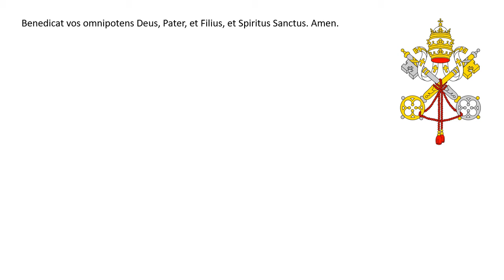Missa Tridentina - 72 Benedicat vos omnipotens Deus